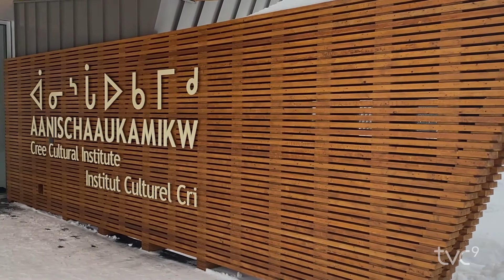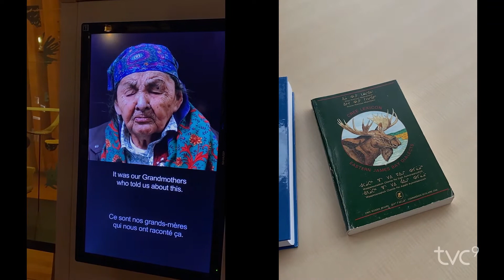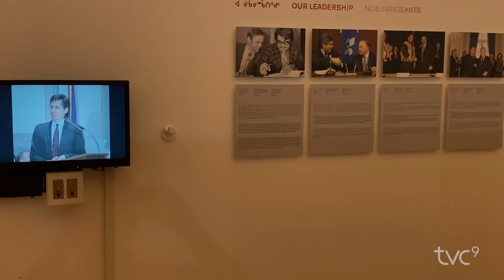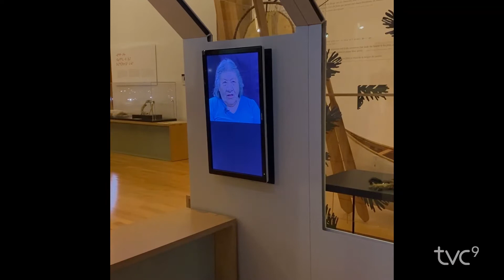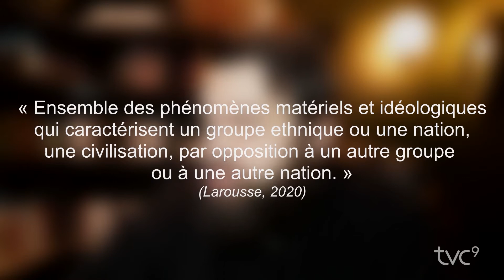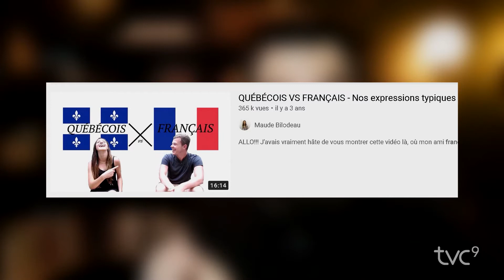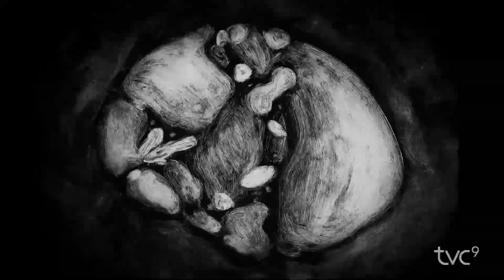Territoires numériques : Culture et numérique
Le numérique modifie en profondeur notre rapport à la culture. Si certains ont pu penser que l’apparition du web allait signer l’arrêt de mort des cultures et faire émerger une uniformisation culturelle, la réalité est toute autre. Le web leur offre une merveilleuse vitrine et participe donc à leur préservation. Les possibilités de diffusion de contenu culturel sont colossales (exemple : être un musée sur Instagram, c’est le rêve !) encore faut-il savoir où trouver l’information, comment l’organiser et la transmettre. Ensuite, au niveau de la création, le numérique offre, là encore, des potentialités créatives inépuisables. Culture et numérique font la paire !

Dans cette émission dédiée à la culture, nous te ferons découvrir des acteurs du Croissant boréal qui développent des initiatives en rapport avec la création et la transmission des savoirs culturels. Nous te présenterons donc un organisme, un projet, une personne ainsi qu’une chronique portant sur les enjeux de société et les nouvelles technologies.

Ce que tu découvriras dans cette émission :

L’Institut Culturel Cri Aanischaakamikw situé à Ouje-Bougoumou dont la mission est fondée sur la préservation, le maintien, le partage, la commémoration et la pratique de la culture crie. L’utilisation des outils numériques est alors essentielle.
Notre chroniqueur préféré Julien Vallée qui nous parle des bienfaits du web sur la sauvegarde des cultures et sur leur évolution.
Violaine Lafortune intègre le numérique à son univers créatif bien à elle. Le vivant toujours au cœur de ses réflexions, elle mêle dessin, estampe, performance et toute sorte d’outils numériques pour créer des œuvres évocatrices et poétiques.
Initié dès 2018, le Projet 3R partait du besoin de rassembler dans un même outil l’information en rapport avec l’offre culturelle de la région pour qu’elle soit plus facilement accessible. Trois ans plus tard, où en est-on ?